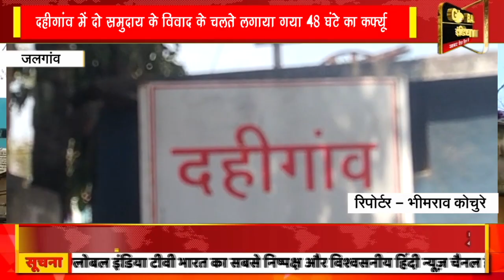दहीगांव में दो समुदाय के विवाद के चलते लगाया गया 48 घंटे का कर्फ्यू ,पुलिस की सख्त मौजूदगी